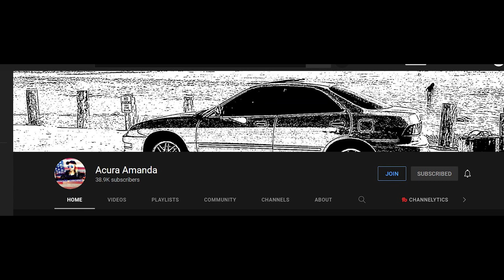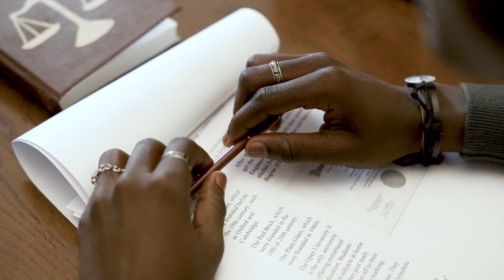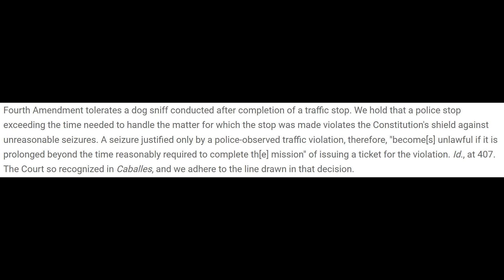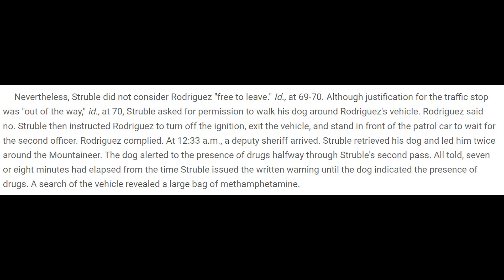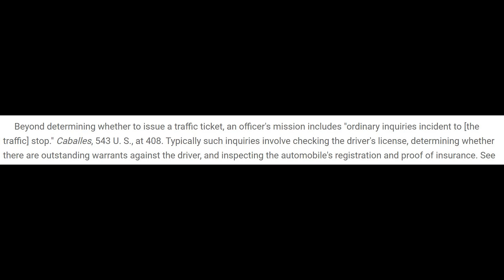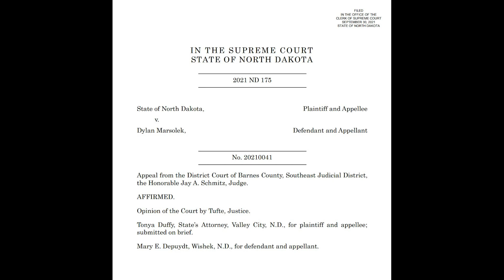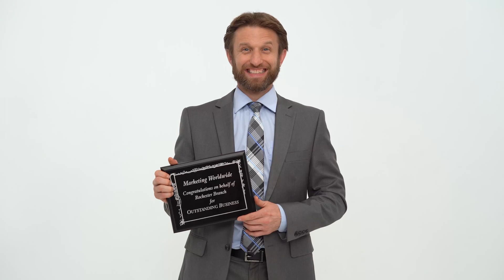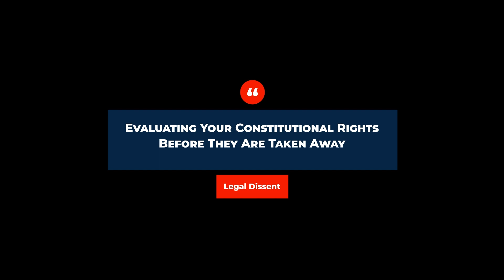Cops Search Car Based On Past History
Cops pull over a man for allegedly failing to use a turn signal. They then demand to search his car based on his past history.

00:00 - Intro
01:16 - The Stop
02:02 - The Law
06:37 - The Mistake
09:19 - The Search
11:23 - Conclusion